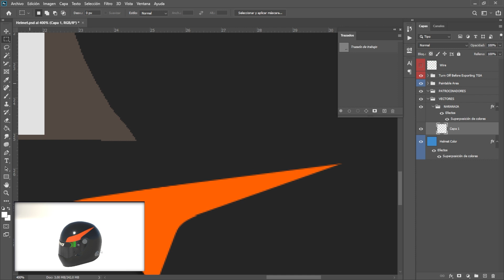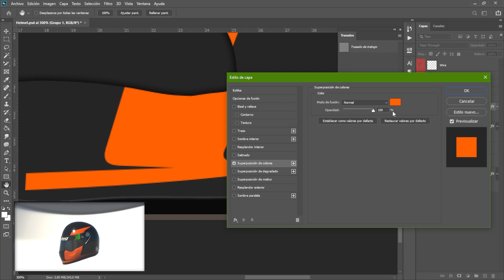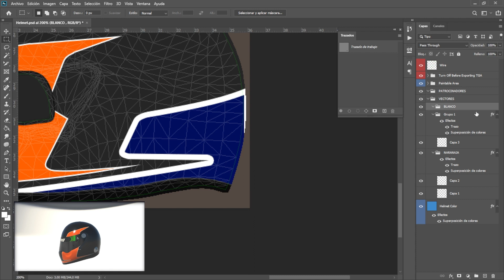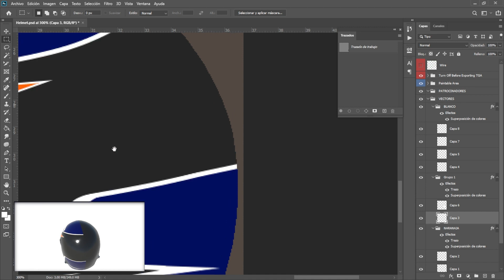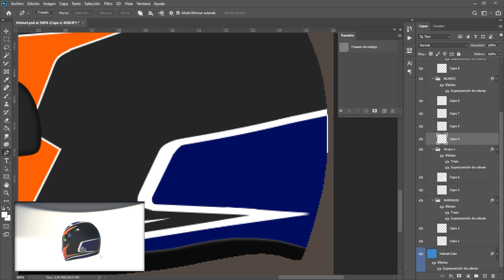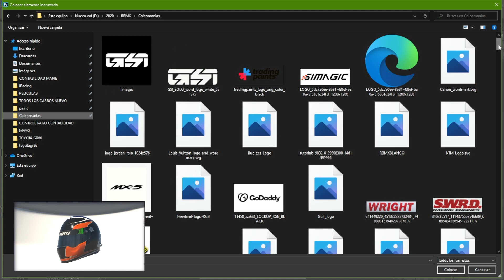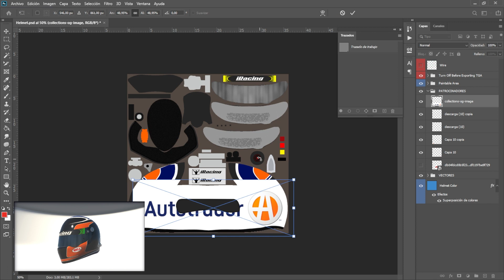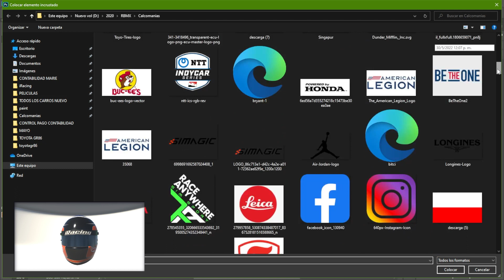✅Replica Casco de Joey Logano | 🔰iRacing | 💯RBMXDesign | Helmet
The entire design process to replicate Joey Logano's helmet to be used in iRacing, you can see all the steps I use to align all the shapes and vectors in such a way that it fits the entire iRacing helmet shape.

Todo el proceso de diseño para replicar el casco de Joey Logano para ser utilizado en iRacing, se puede observar todos los pasos que utilizo para alinear todas las formas y vectores de tal manera que se adapte a toda la forma del casco de iracing.